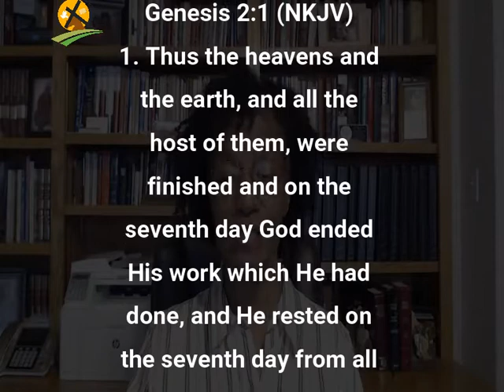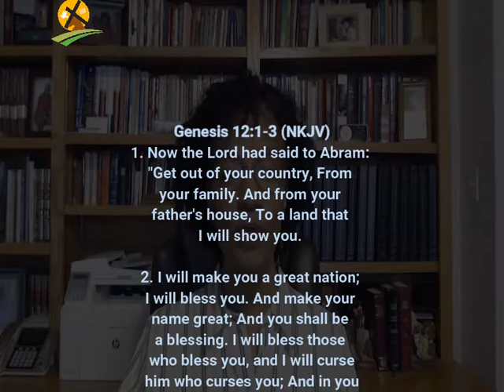3-4-2021The Stage Is Set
Genesis 15:6 And he believed in The Lord and He accounted it to him for righteousness...